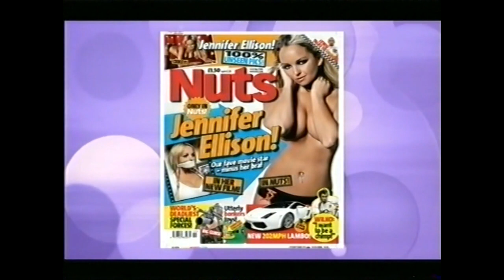Jennifer Ellison interview - Richard and Judy 2008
Promotion for 'The Cottage' horror film.